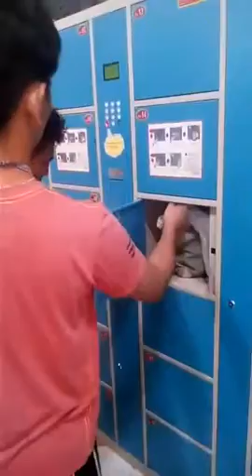EBC - Electronic Baggage Counter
I discover this EBC when I drop-by in the Mall Located in Tarlac, I wondered and captured it for fun!